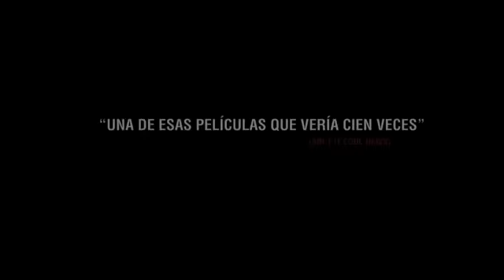Juan de los muertos - Tráiler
A la venta en DVD y Blu ray el 6 de junio, 2012

50 años después de la Revolución Cubana, otra nueva Revolución llega a La Habana. Una misteriosa infección está convirtiendo a sus habitantes en muertos vivientes sedientos de carne humana.
Juan, como buen cubano, decide montar un negocio para sacar partido de la situación: "Juan de los Muertos, matamos a sus seres queridos". Eliminando a los infectados, Juan y sus amigos comienzan a hacer fortuna.
Sin embargo la situación se complica cada vez más. Nadie sabe de donde proviene la infección ni mucho menos cómo acabar con ella, mientras el gobierno cubano insiste en que son disidentes pagados por los Estados Unidos para acabar con la Revolución.
Muy a su pesar, Juan se va a convertir en un nuevo héroe.